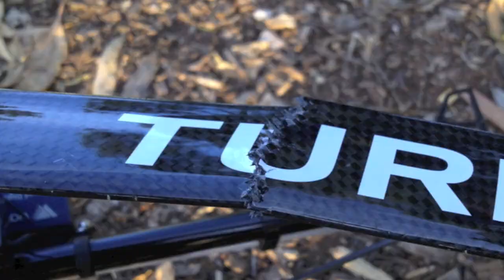V450D01 - a bit further and higher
I changed one of the cyclic servos of Walkera to a Turnigy's. It goes quite well even one of the servo is not the same brand with the other two. Main gear is broken/damaged a bit from previous crash.